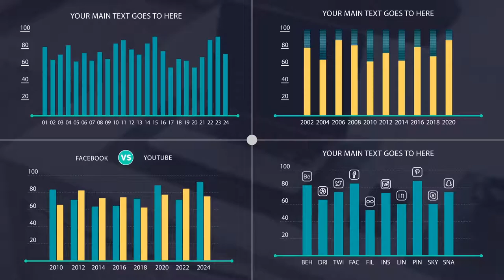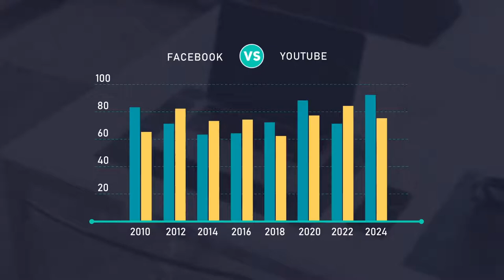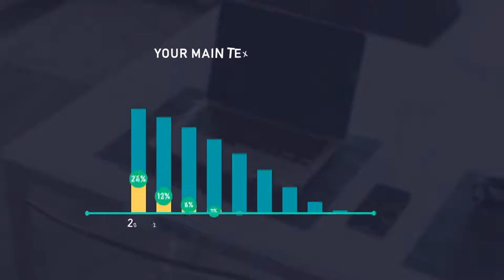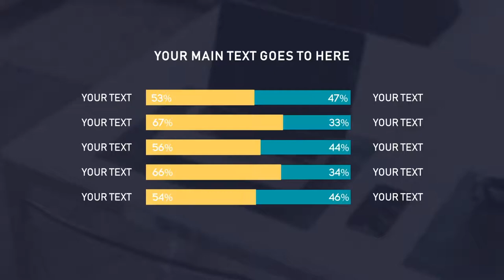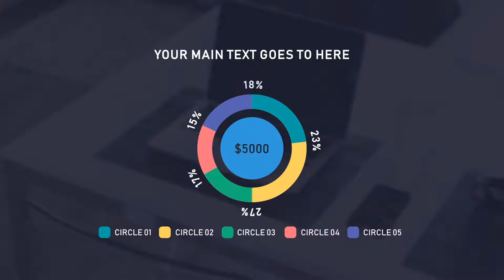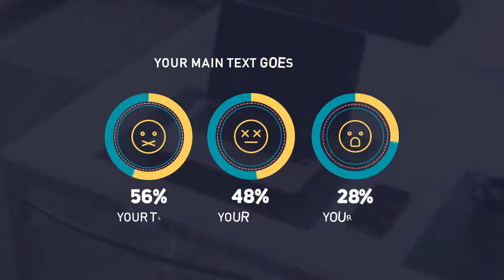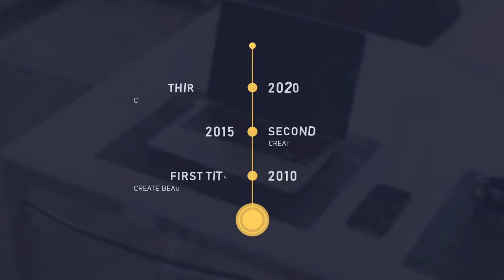Clean Infographics MOGRT [Premiere Pro Templates]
Descriptions:
Works with Adobe Premiere Pro CC 2017 & above
Universalized- Compatible with all Languages
Super smooth upto 60 frames per second
Say Good bye to key Frame Animation
Clean Animated Graph Screen
Font Changing option available

► Why it’s one of the best Infographics Template ?
➽ It’s one of the best because it’s have some extra facility which you can’t found other template, You can change everything’s with few single click.

➽ It’s one of the best user-friendly template so it’s super easy to customize then other template, If you are only 7 days after effects user you also can customized this full template. Now imaging it’s how much user-friendly.

➽ For making animation you just need to type there value and animation will be done automatically. So animation making is totally hassle free and it’will take just 1 second work for do every things.